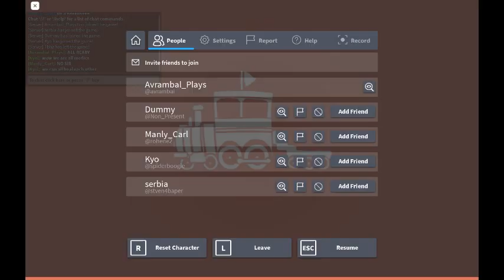Defend The Train ALPHA